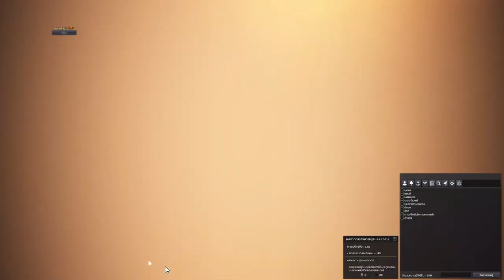Black Desert Online [ Guide ] สลับสกิลทางเลือกฟรีไม่ต้องพึ่งโอลด์มูน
คลิปนี้เป็นทริปสำหรับการเปลี่ยนสกิลทางเลือกโดยไม่ต้องใช้ โอลด์มูนนะครับ
Spec
-Internet-

-PC-
CPU: Intel Core i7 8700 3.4GHz
M/B : MSI H370 Gaming Pro
RAM :Corsair VENGEANCE DDR4 32GB/2400mhz
VGA : MSI GTX 1080ti Gaming X
SSD : Kingston 1024GB
Monitor : Acer XF240H 24" 144hz

-GamingGear-
Keyboard : Hyper X Alloy FPS Pro
Mouse :  Logitech G Pro Wireless
Mouse pad : SteelSeries QCK Heavy 45x45CM
HEADSET : Razer Kraken TE